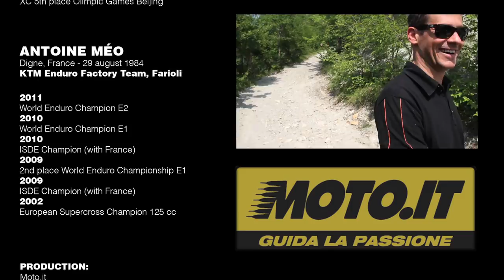Due ruote, una passione: Marco Fontana - Antoine Meo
Una moto, una bici, un bosco: una sfida. Se c'è la passione, bici e moto possono convivere. In questo video due campioni come Antoine Méo e Marco Aurelio Fontana lo dimostrano. Il video è prodotto da Moto.it Si ringraziano Ktm, Marco Toniolo (camera e regia).